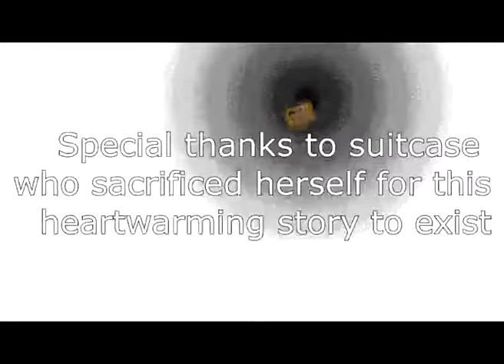Camp Big TTT - story [#23]